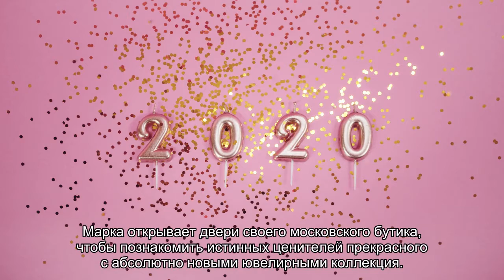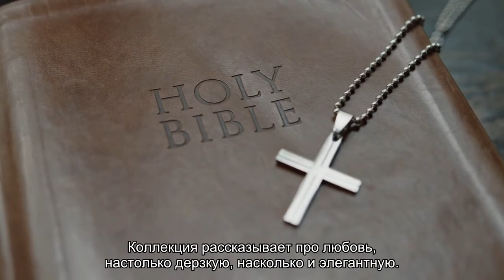Korloff Paris: новый дом в Москве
В сентябре 2021 года французский ювелирный бренд открывает бутик в самом сердце Москвы – Петровке, 18.